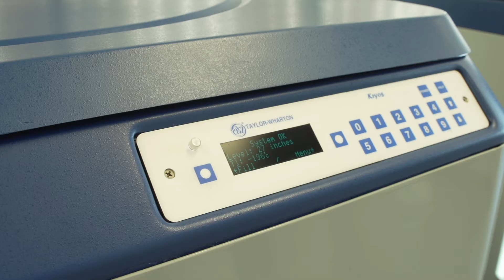Welcome to Olive Fertility Centre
For reproductive health counseling and other world leading fertility treatments including advanced IFV, genetic testing, egg freezing, & much more, visit our